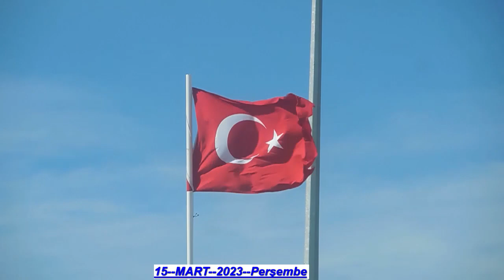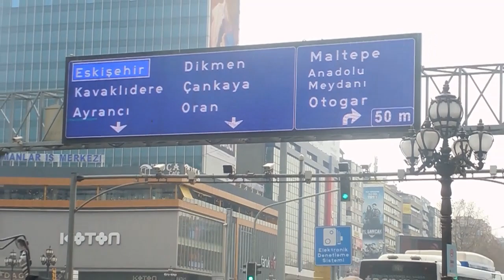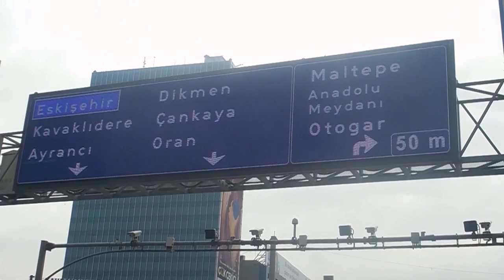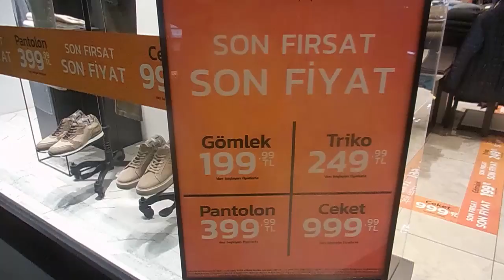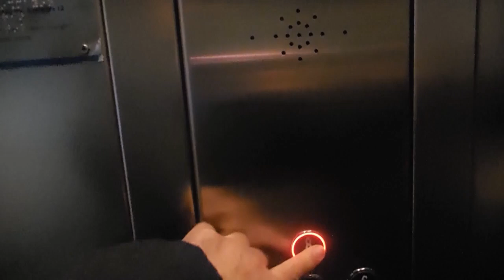ANKARA *** KIZILAY Meydanı VE KIZILAY A V M *** 15 Mart 2023 Çarşamba *** KESİT --9